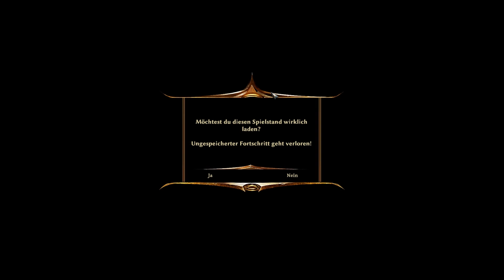Let's Play Risen 3 [16] - Das Reich der Toten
Urlaub ist schön, nicht wahr? Nur doof, wenn man die schönste aller Karibikinseln vor sich hat, diese aber nicht wirklich genießen kann, weil man selbst nicht mehr unter den Lebenden weilt. Aber das hat man eben davon, wenn man Synchronsprecher austauscht.
Risen 3, ein Let's Play von Mettbaron